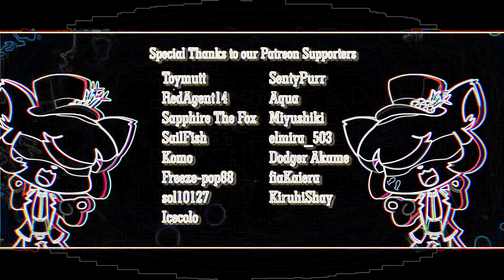Circus Hop missing every other beat [TW]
I DO NOT OWN THIS; This is a fan remix!